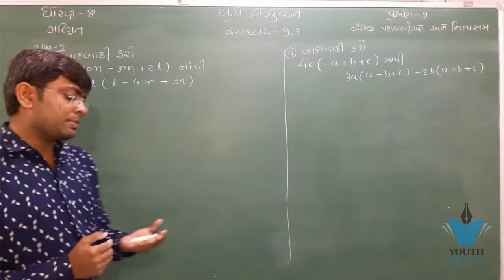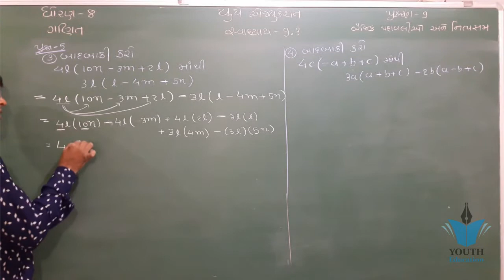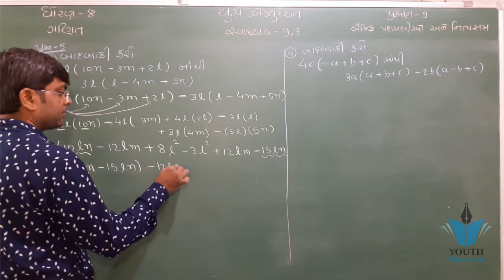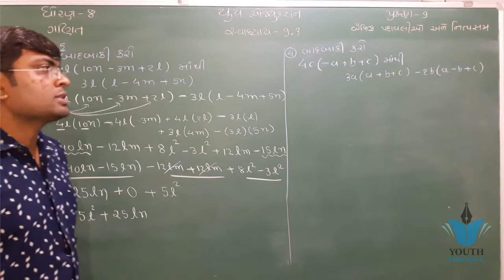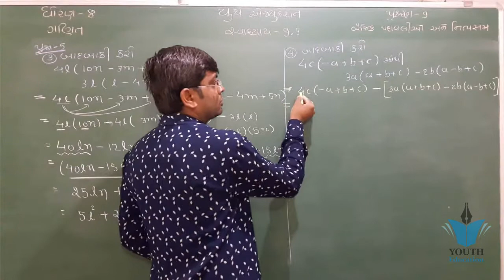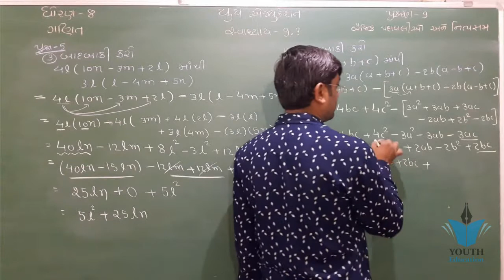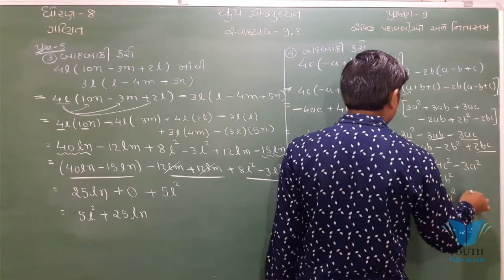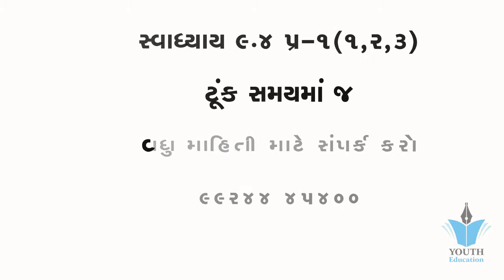std 8 maths ch 9 ભાગ 22 (સ્વા 9.3 Q-5(3,4) ધો 8 ગણિત પ્ર 9 બૈજીક પદાવલી અને નિત્યસમ Bhavin Dudhat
ex 9.1 class 8 algebraic expression and identities by akstudy 1024

Algebraic Expressions and Identities - Chapter 9 - Introduction - NCERT Class 8th Maths

EX 9.4 Class 8 maths Q1 NCERT algebraic expressions and identities by Akstudy 1024

Chapter 9 - Algebraic Expressions and Identities - NCERT/CBSE Class 8th Maths Solutionsex 9.5 class 8 Algebraic Expressions and identities question 2(i,ii,iii)

Algebraic Expressions and Identities Ex 9.1 Q 4 - NCERT Class 8th Maths Solutions

Ex 9.1 class 8 maths Q2 algebraic expressions and identities by Akstudy 1024

Linear equation in one variable: Class 8 maths chapter 2.2- Q.9,10,11,12 solutions

ex 9.2 class 8 question 1 algebraic expression and identities in hindi

Chapter 9 Exercise 9.1 (Q8) maths class 10 || Applications of trigonometry

NCERT CLASS 8 MATH CHAPTER 9-INTRODUCTION (IMP)

Chapter 9 - Algebraic Expressions and Identities - NCERT/CBSE Class 8th Maths SolutionsAlgebraic Expressions Maths Mathematics Class 8Algebraic Expressions and Identities Ex 9.1 Q 4 - NCERT Class 8th Maths Solutions

Algebraic Expressions and identities Class 8th R.D.Sharma (Part 1)

Algebraic Expressions And Identities 8th 01

Exercise 9.3 - Question 1 (i,ii) NCERT Solutions for Class 8th Maths Chapter 9

ex 9.5 class 8 question 1(i,ii,iii) algebraic expressions and identities

8 Maths NCERT Solutions Chapter 9 1 IN HINDI Algebraic Expressions and Identities Class VIII

Chapter 9 Rational NumbersClass 8th Maths Ch 9. Algebraic Expression Ex 9.2 Q. No. 1

NCERT CLASS VIII MATH CHAPTER 9 EXERCISE-9.5(Q6)

ex 9.2 class 8 maths Algebraic Expressions and identities question 4

QUADRILATERALS || Part 1 - Understanding the Quadrilaterals || NCERT - Class 9 – Mathematics

Quadrilaterals - CBSE Class 9 MathematicsChapter 9 - Areas of Parallelograms & Triangles || NCERT || Class 9 || Mathematics || Hindiex 9.4 class 8 question 2 algebraic expressions and identities

Understanding quadrilateral:Class 8 maths chapter 3.3-Q.9,10,11,12 solutions by Free M Education

DIFFERENTIAL EQUATION, CHAPTER 9, EXERCISE 9.3, QUESTION 6 TO 10, SOLUTIONS, CLASS XII, NCERT CBSE

SEQUENCE AND SERIES EXERCISE 9.2 CBSE CLASS XI NCERT SOLUTIONS

Algebraic Expressions Maths Mathematics Class 8EX 9.4 Class 8 maths Q1 NCERT algebraic expressions and identities by Akstudy 1024

Chapter 9 Algebraic Expressions and IdentitiesAlgebraic Expressions and Identities Ex 9.1 Q 4 - NCERT Class 8th Maths Solutions

Maths Algebraic Expressions part 1 (Introduction) CBSE Class 8 Mathematics VIII

Algebraic Expressions & Identities Class 8th R.D.Sharma (Part 4)

Algebraic Expressions and Identities Ex 9.2 Q 1 - NCERT Class 8th Maths Solutions

ex 9.4 class 8 question 3 (i,ii,iii,iv) algebraic expressions and identities class 8

2018 Multiply Short Tricks for Fast Calculation| Multiplication Short Trick Hindi| DSSSB TGT PGT SSC

Algebraic Expressions and Identities Ex 9.2 Q 4 - NCERT Class 8th Maths Solutions

Class VIII 8th Math Algebraic Identities

Class 8 Math Chapter Algebraic Expressions & Identities Math in Hindi Ganit - Bijiye Vanjank

Algebraic Expressions and Identities Ex 9.2 Q 2 - NCERT Class 8th Maths Solutions

maths class 8 ex 9.1 question 4 algebraic expressions By Akstudy 1024

Algebraic Expressions and Identities Class 8th R.D.Sharma (Part 2)

Algebraic Expressions and Identities Class 8th R.D.Sharma (Part 3)

Ex 9.5 class 8 Algebraic Expressions and Identities question 4(i,ii,iii)

ncert solutions for class 8 maths in hindi chapter 9 algebraic expressions and identities
ex 9.5 class 8 question 5(i,ii) | algebraic expressions and identities | By Ak Yadav |

Class 8 Maths ICSE || Algebraic Expressions || Complete Lesson ||

NCERT CLASS 8 MATH CHAPTER 9 :Algebraic Expressions and IdentitiesMaths Algebraic Expressions part 17 (Identities) CBSE Class 8 Mathematics VIII

Algebraic Expressions and Identities Ex 9.2 Q 5 - NCERT Class 8th Maths Solutions

CBSE Class 8 Maths Exercise 9.1 (Page Number:140) Algebraic Expressions & Identities ||A2R Education